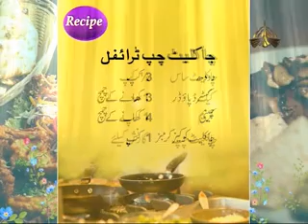Juggun at Home 01 05 2019 Khalid Mehmood, Niaz Khan, Umm e Laila